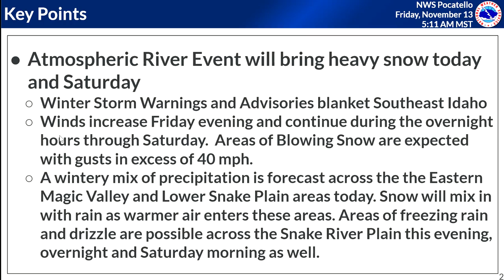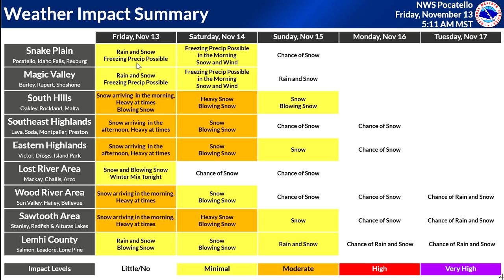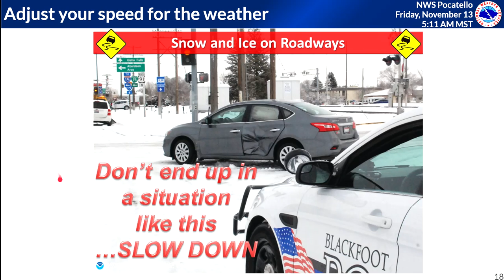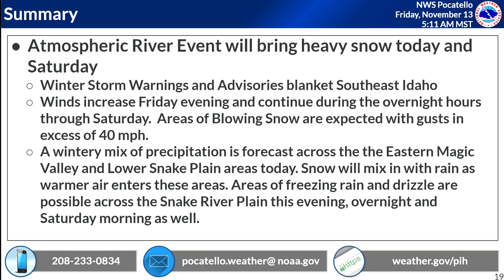11/13/20 Hazard Briefing - Winter Storm Today and Saturday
A low pressure trough with a significant amount of moisture arrives today. Winter Storm Warnings are in effect through tomorrow across Southeast Idaho as a result of heavy snow, blowing snow and winter mix of precipitation. Blowing and drifting snow will also result due to increasing winds around 40 mph